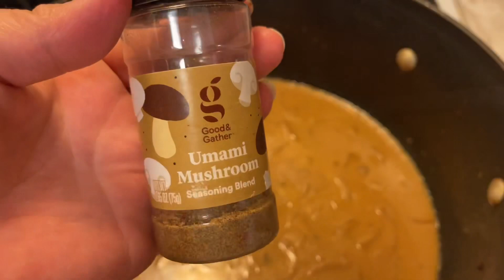Stuffing stuffed Hamburger patties!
Got left over stuffing? Here’s a great way to use it! Simple , easy and so Ono’

Hamburger
Salt
Pepper
Garlic powder
Left over stuffing
Onions
Gravy packet
Water
Corn starch
Optional:
Parsley
Mushroom powder